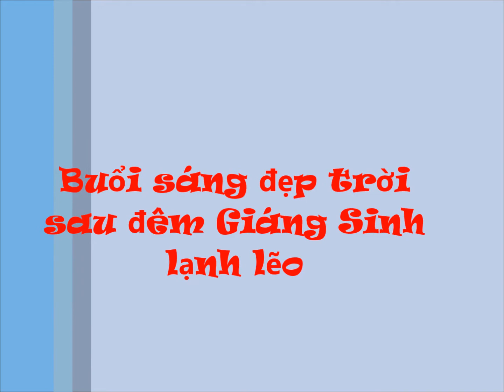HAPPY NEW YEAR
Đón chào NĂM MỚI 2021 AN BÌNH